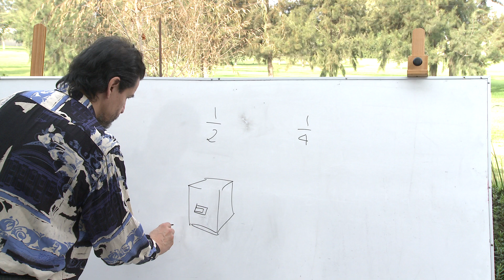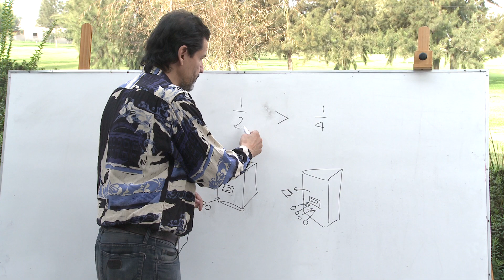73. Compara 1/2 con 1/4 usando máquinas